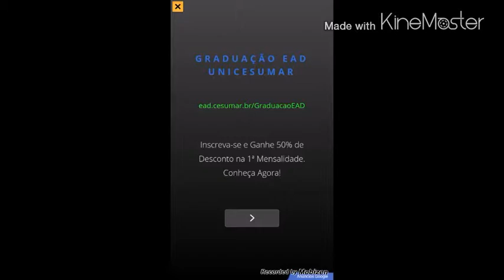HEROBRINE CRAFT!! #3 A BUSCA PELO NARUBRINE ;-;